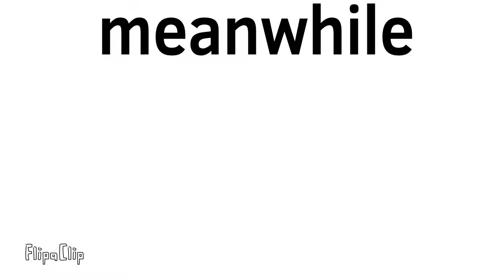Human Elias meets Timmy in FNF@HumanElias90